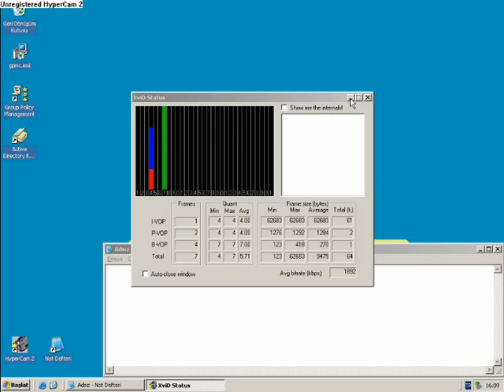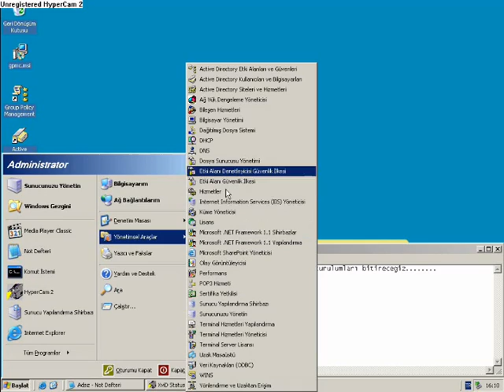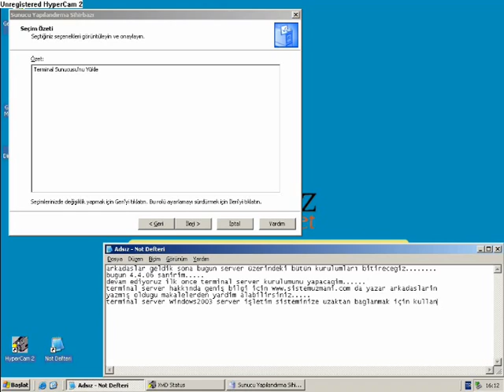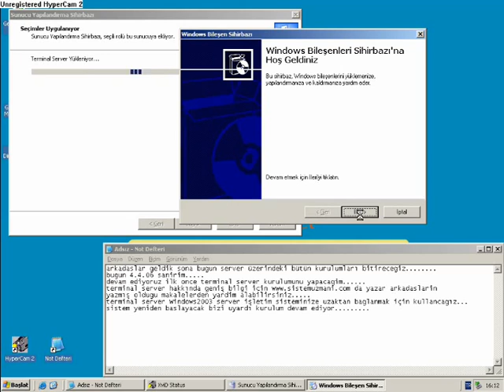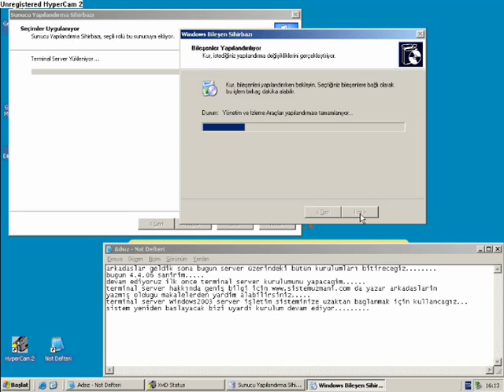terminal server kurulumu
videoyu tam ekranda izleyiniz. windows server 2003 de terminal server kurulumu...